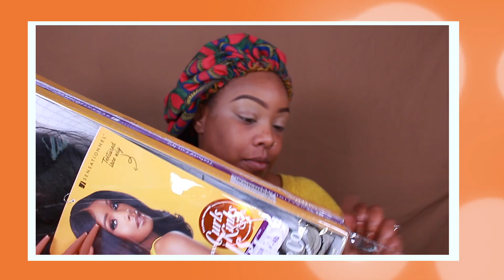Everyday Hair: $30 Fall Slay | Sensationnel Elite Babe | NIZZYMAC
OPEN ME🧐🤪💌

OPEN ME🧐🤪💌

💕Money Babyyyy💵💕
Get up to $350 by opening a checking or savings account with Chase bank!

Want cash back on all online purchases? Try ibotta!